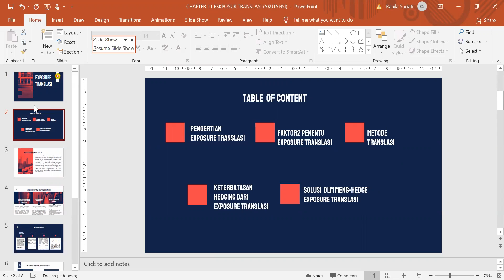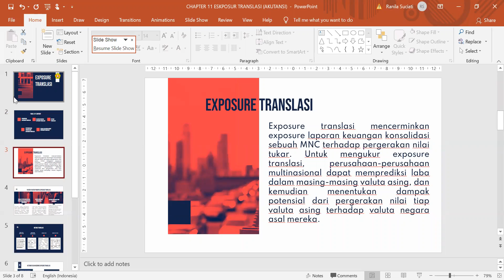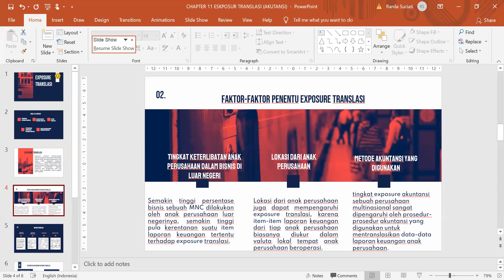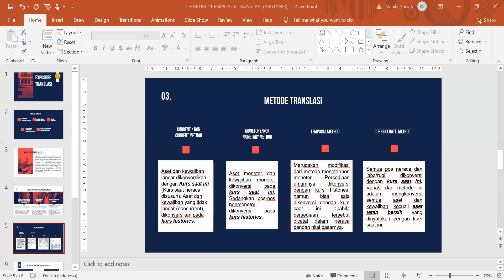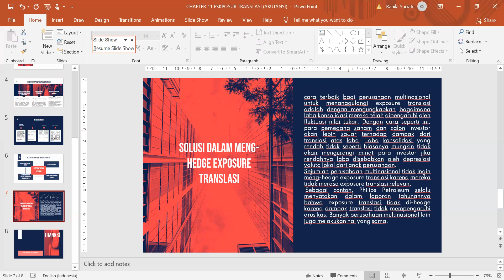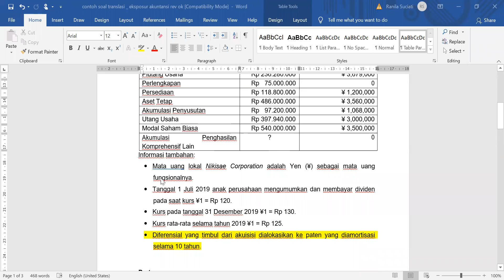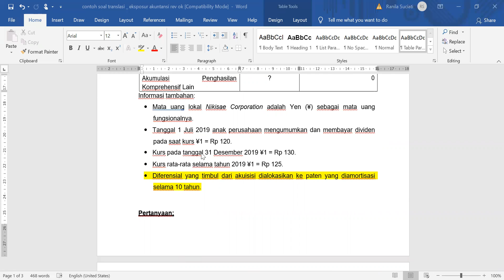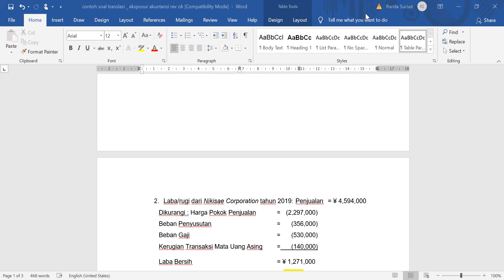Eksposur Translasi / Eksposur Akuntansi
Video ini berisi mengenai materi Eksposur Translasi / Eksposur Akuntansi beserta contoh kasus.